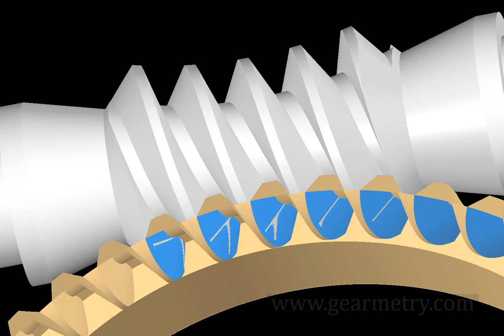Contact simulation of a double enveloping worm gear (E-type)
평면 커터로 창성된 장구형 웜기어와 그의 공액(conjugate)인 웜휠로 구성되는 더블 인벨로핑 기어셋 입니다.